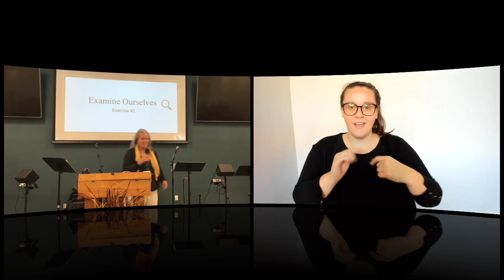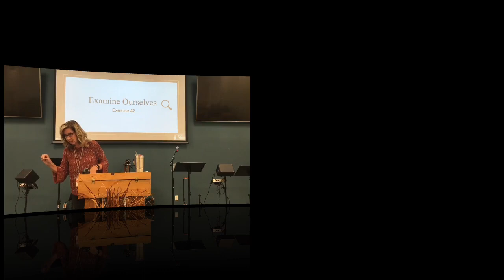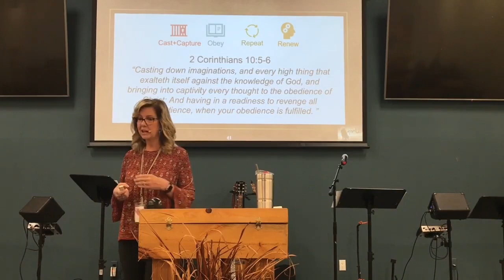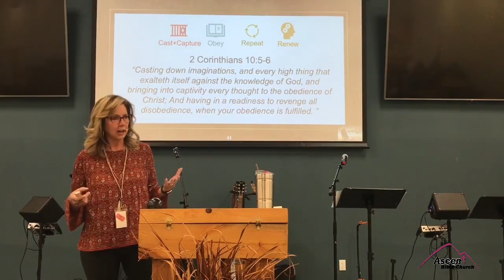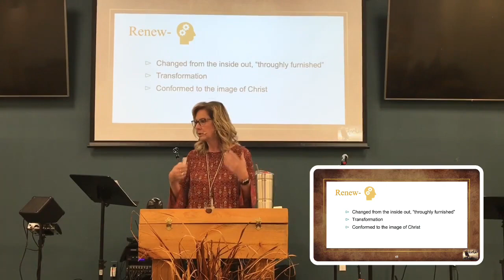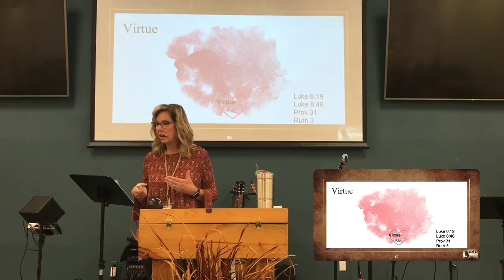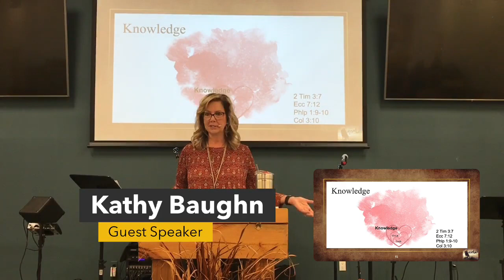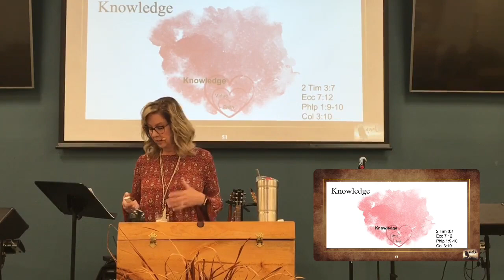Rise Up | Kathy Baughn | Saturday Morning Session | September 25, 2021